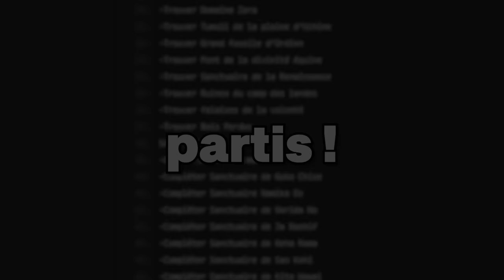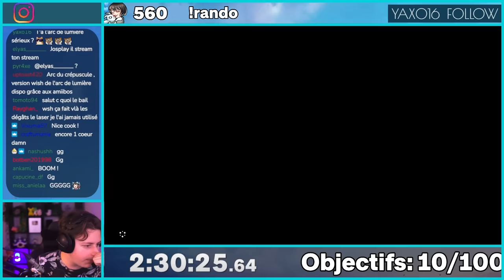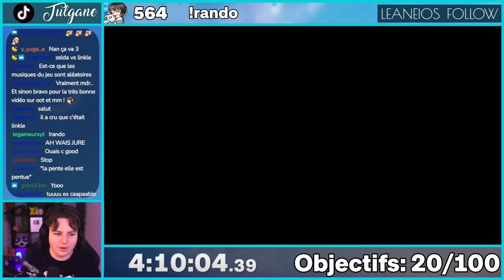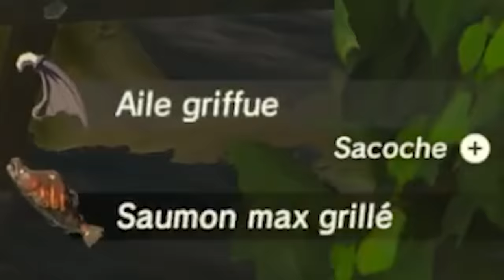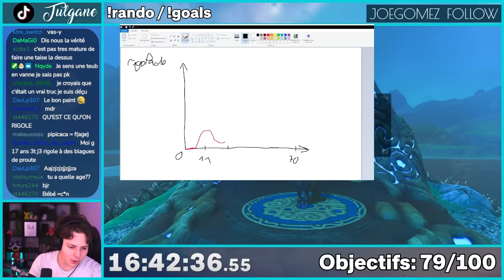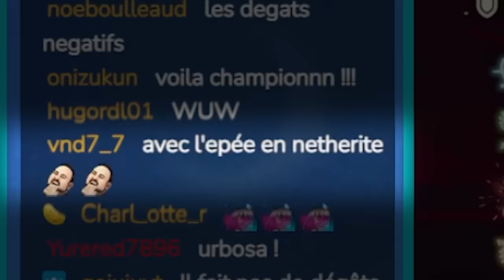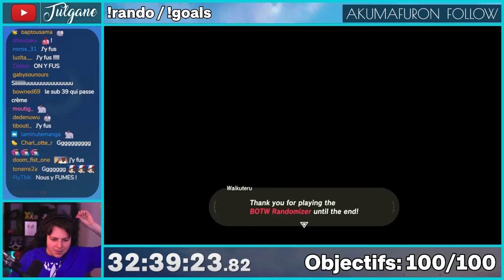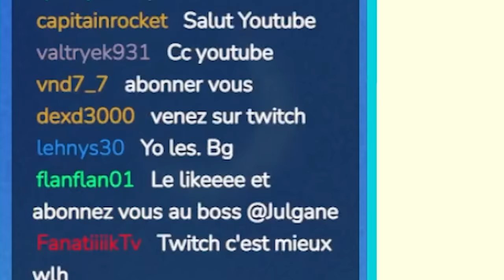100 DÉFIS ALÉATOIRES sur Breath of the Wild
N'oubliez pas d'aller check @Waikuteru qui a créé le Mod. C'est une mise à jour du Randomizer qu'on avait fait y a 1 an et demi !